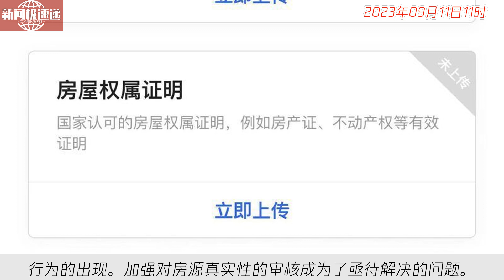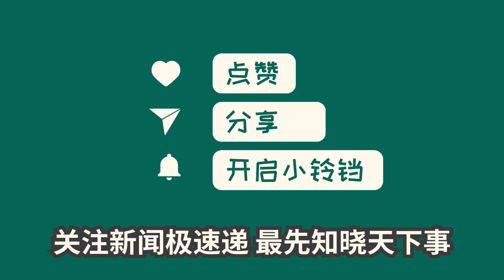中国新闻09月11日11时：虚假房源管不住？在安居客上看房，中介公然说：“照片里是国外的房子！”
今年年初，一位钱女士在安居客上看中一套房源，却被中介告知是网上图片，房子实际上是在国外的。这引发了对于安居客平台房源真实性的关注。记者调查发现，很多安居客平台上的房源图片与实际房屋不符，甚至是盗用的。中介人员也坦言，平台上的图片大都是为了吸引顾客而设的骗局。而安居客平台对于房源信息审核并不严格，导致了这一虚假现象频发。与此同时，其他市民也纷纷反映遇到了类似问题，呼吁增强管理。中介机构认为，平台缺乏制约机制才导致了违规行为的出现。加强对房源真实性的审核成为了亟待解决的问题。